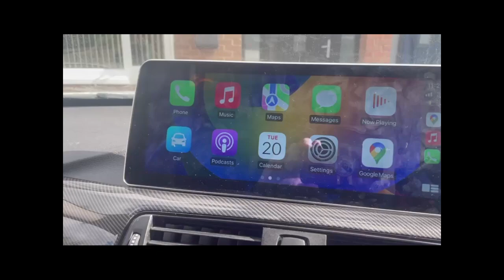BMW F30 Car Android Head unit Problem ?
BMW F30 Car Android Head unit Problem ? The android screen wont display the cars Internal Idrive system?